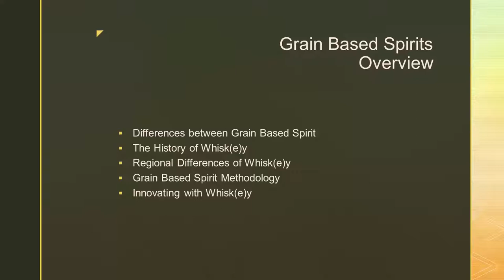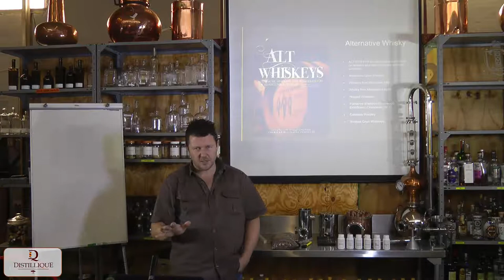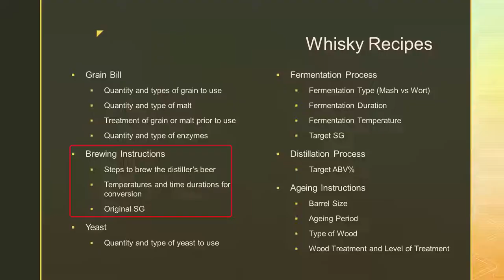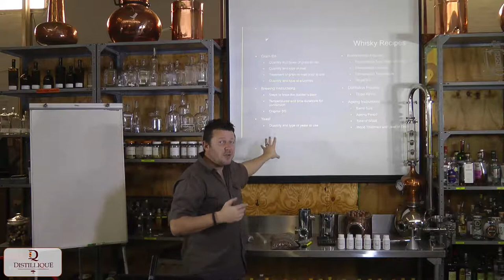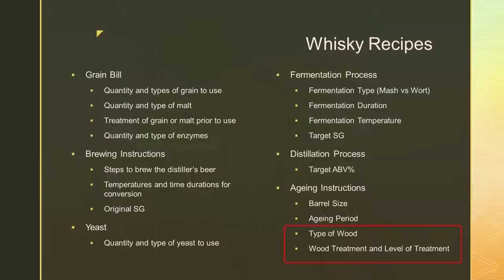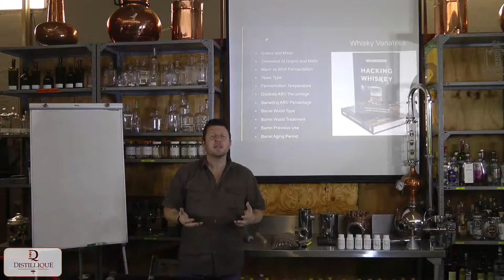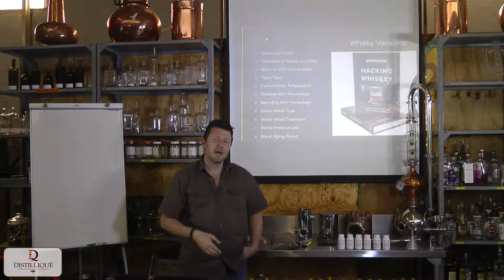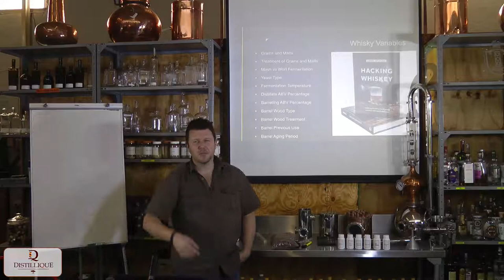Innovating with Whisky in South Africa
This video is one lesson of one chapter of our W2 - Grain Based Spirit Online Training Course.

As part of our COVID-19 Mitigation Strategy, Distillique decided to put our Training Online. We though some people may be interested, but it was more to just enable our business to survive. We definitely did not expect the reaction we have gotten, and the waiting list of people we need to notify.

We started to produce the Video Lectures and Training Material for the Online Training Courses during the worst of South Africa's Lockdown. We did this with limited resources - basically what we had available at our homes, as all shops and even Online Trade was closed. Since then we have managed to beg, borrow, source and improvise solutions for lighting, sound, etc. (So do not be surprised if you do the courses and see changes in the quality).

All courses relating to Spirit Production (excluding W6 - Tequila and Mezcal) have now been finished. This includes:

1. C10 - Comprehensive Distilling - Over 60 Hours of Lectures and Practicals
2. C1 - Introduction to Distilling (prerequisite for all other courses) - 11 Hours
3. W1 - Brandy and Mampoer (Fruit based Spirits) - 13 Hours
4. W2 - Whisky, Moonshine and Vodka (Grain based Spirits) - 13 Hours
5. W4 - Gin and Botanicals (Infused Spirits) - 10 Hours
6. W5 - Light and Dark Rum (High Brix Spirits) - 12 Hours

Other courses are currently being shot, and estimated completion dates are:

1. E1 - Extraction Methods and Essential Oils - 15 July
2. W12 - Fruit Wine Making (Homemade Wine) - 20 July
3. B1 - Craft Distiller Business Planning - 30 July
4. Y1 - Yeast and Fermentation Foundation (Advanced Yeast Training) - 15 August

Other courses to folllow in August / September

We really wish we could get these courses completed faster and uploaded sooner, but it is physically and practically just not possible.

We would like you to have a good experience and learn a lot from the online courses - and to be honest, you might even learn more than during attending an onsite course, as Practicals are completely separated from Theory, hence your attention is not split, and the videos allow us to do more practicals and more different practicals than we could do during onsite training.

But we definitely look forward to welcoming you back to Distillique in the near future.

For now, stay safe, stay healthy, and keep watching this page for updates.